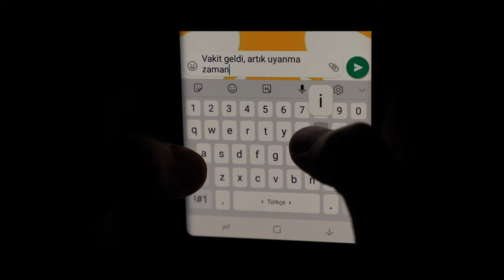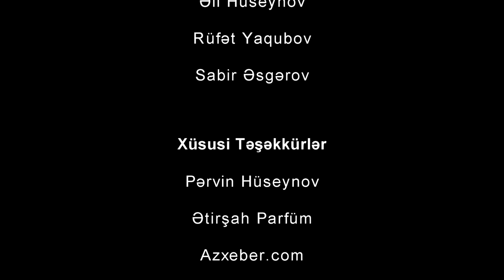Turan Ordusu - Kısa Film (2020)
İdeya müəllifi və Rejissor: Fərid Həsənzadə
Operator: Rüfət Hüseynov
Montaj: Nicat Nazim
Musiqi: Osmanlı savaş marşı

Rollarda: Bilal Həmidov, Fərid Həsənzadə , Faiq Azər, Əli Hüseynov, Rüfət Yaqubov, Sabir Əsgərov

Xüsusi Təşəkkürlər: Pərvin Hüseynov, Ətirşah Parfüm, Azxeber.com

H-PLUS PRODUCTION 2020